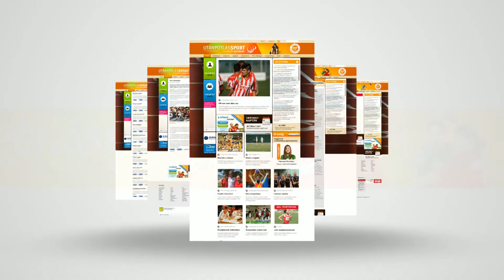ASZTALITENISZ. Ki az a LuKai-yang?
Az M4 Sporton látható Jövünk! magazin stábja az Ormai László Csarnokban járt, ahol megismerkedett az áprilisban Magyarországra érkezett,17 éves kínai asztaliteniszezővel, LuKai-yanggal. Akit a hazai szövetség honosítani szeretne.